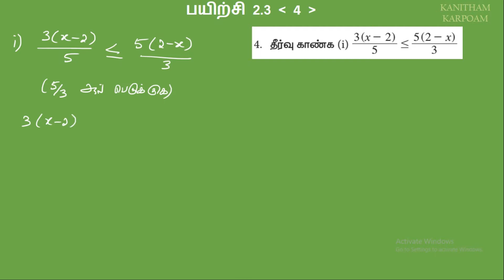11th Maths Tamil Medium Exercise 2.3 Sum 4